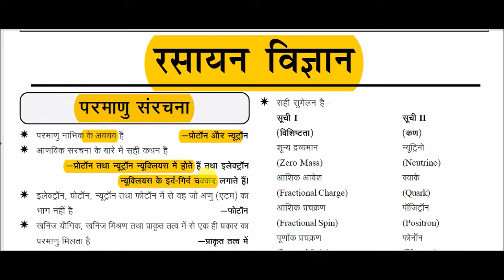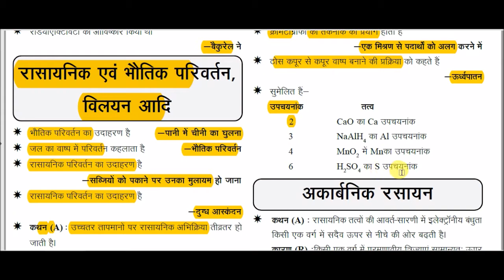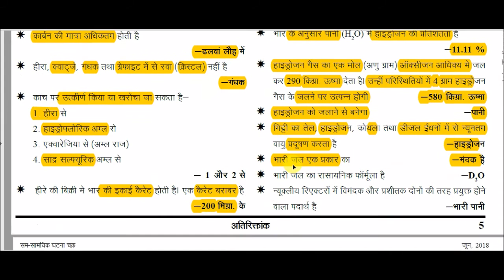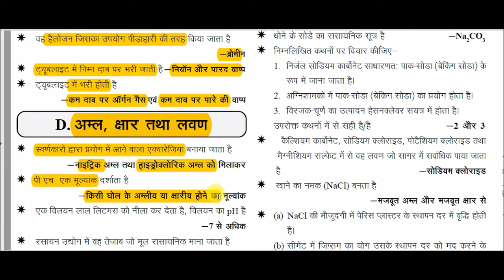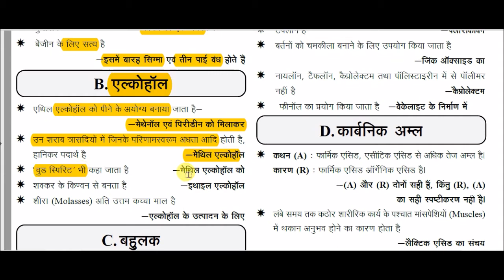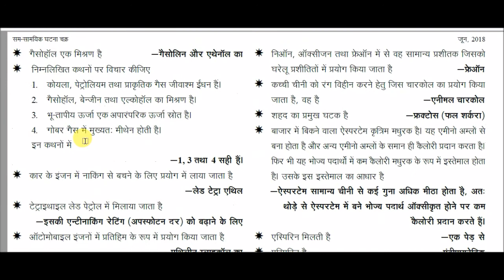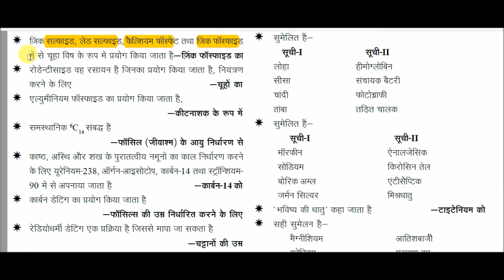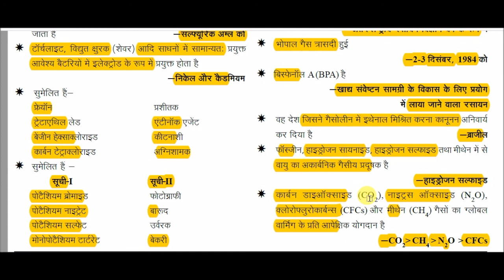Chemistry Quick Revision video | रसायन विज्ञान | science gk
Chemistry Quick Revision video for All Competitive Exams like SSC, Railway, IB, Bank, UPSC, BPSC, MPSC, PCS, etc.